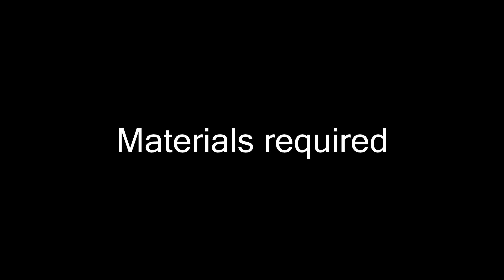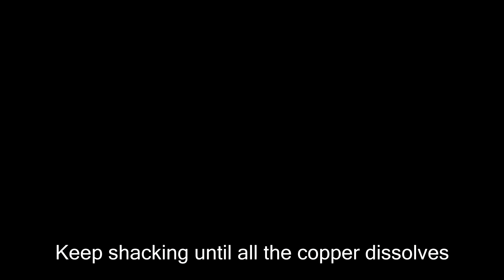How to make PCB at home (Toner Transfer)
In this video i will you you how simple is make a single layer PCB at home using simple and cheap materials with "toner transfer" method.